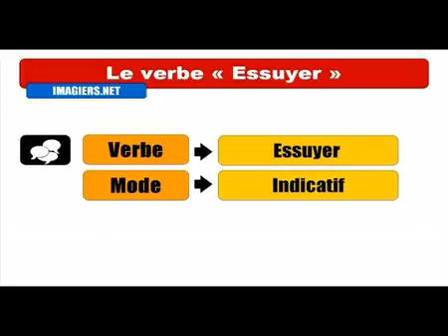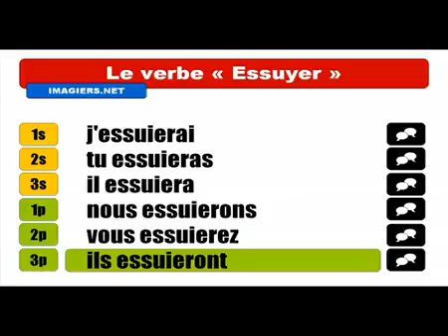Khanhom rean barang # Conjugaison # Essuyer Indicatif Futur Proche